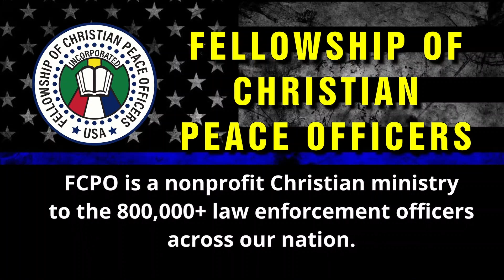FCPO PROMO 1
Short promo for the FCPO